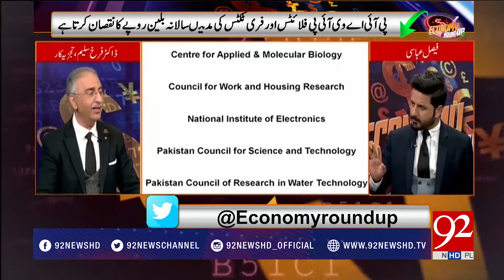Views of Dr. Farrukh Saleem on non-governance issues - 17 February 2018 - 92NewsHDPlus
Watch: Views of Dr. Farrukh Saleem on non-governance issues - 17 February 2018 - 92NewsHDPlus